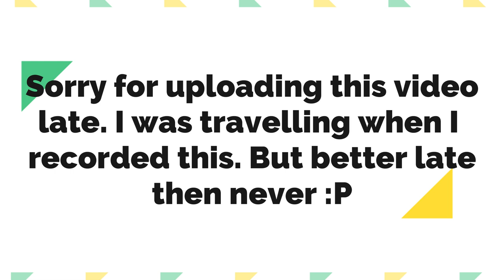Treasure Hunting Mission All Stages | Bronze, Silver & Gold Scroll | Naruto x Boruto Ninja Voltage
BG Music 🎧
Track: Warriyo Mortals
Track 2: Unknown brain - Control